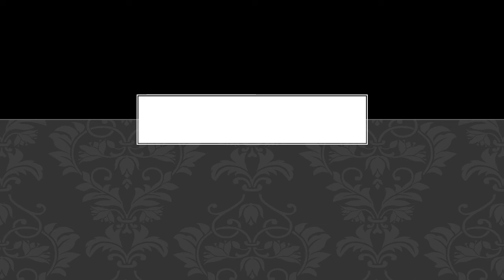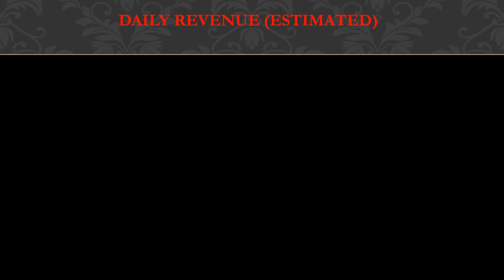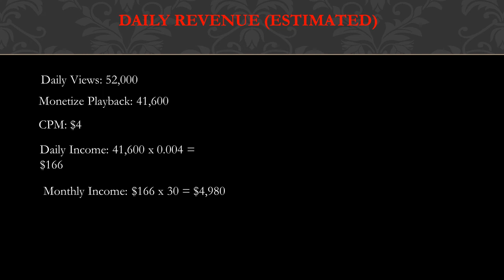How much Stumpy Nubs makes on Youtube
In this video, I will show you the estimate of how much money does Stumpy Nubs make on YouTube.